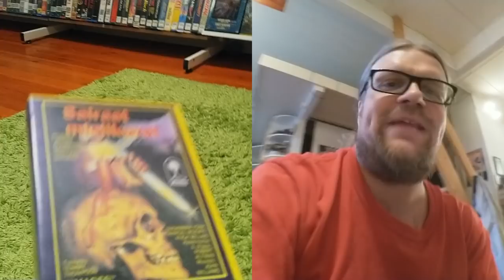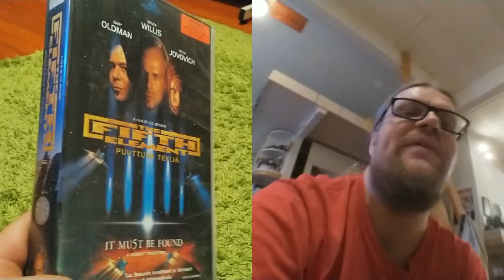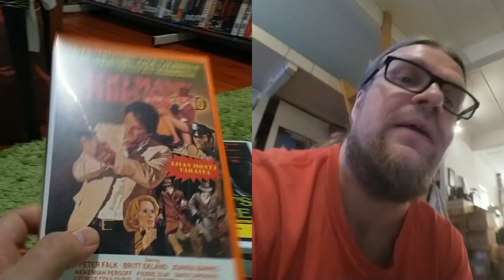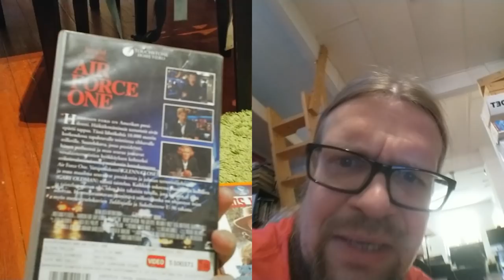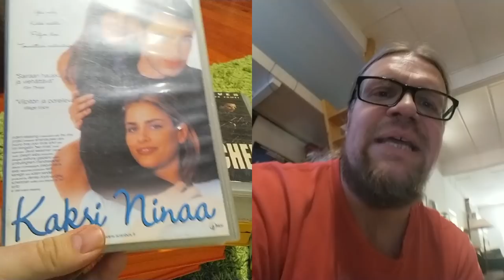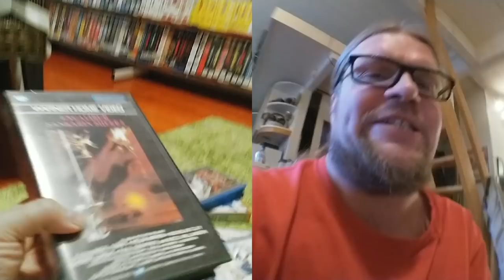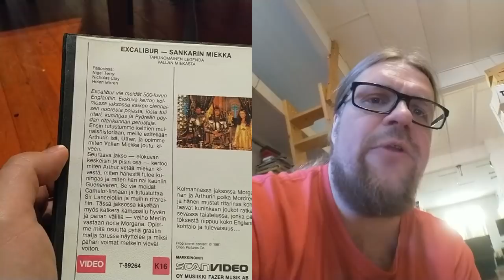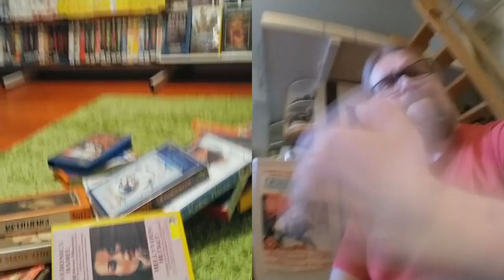Video Unboxer 14/2019: Excalibur -Sankarin video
Tällä kertaa kurkistamme laatikon lisäksi keskiajalle ja Kuningas Arthuriin ja hänen pyöreän pöydän ritareihin. Eli käytännössä katsotaanpa yhtä kasettia joka on keikkunut pitkään wanted listallani, John Boormanin The Excalibur -Sankarin miekka VHS:ssää Warner Home Videolta!